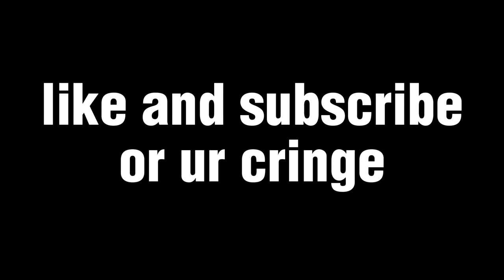UNION LEVEL 40 is a MASSIVE POWER BOOST (Wuthering Waves NO PULL)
UL LVL 40!